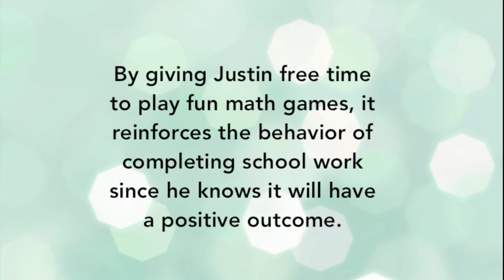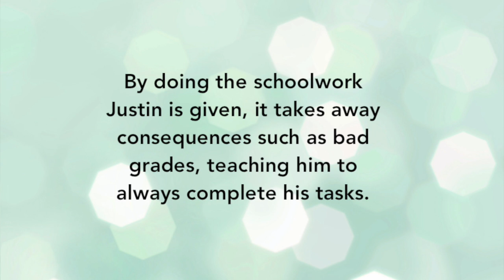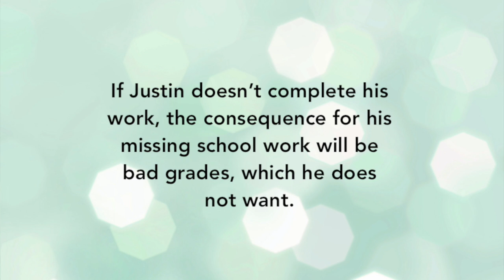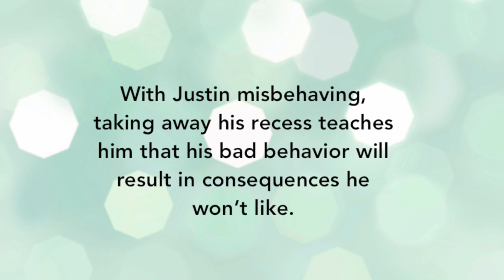Educational Psych Video #3- Behaviorism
Educational Psychology Video #3
Behaviorism: Reinforcement and Punishment
Faith Magana and Justyna Tylka